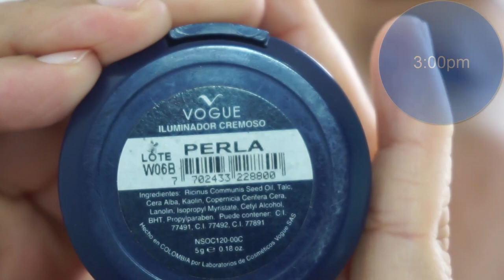Que es un primer?? PrimerNoPrimer Vogue??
Si te gustó el video te agradecería que me regales un like.

htybu1yque

Claumelocoton

Periscope
Claumelocoton